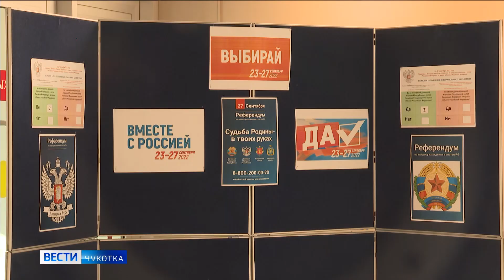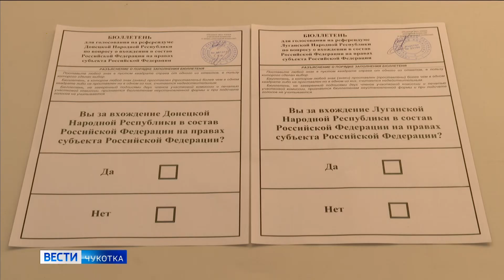Референдум о вхождении в состав РФ освобожденных территорий